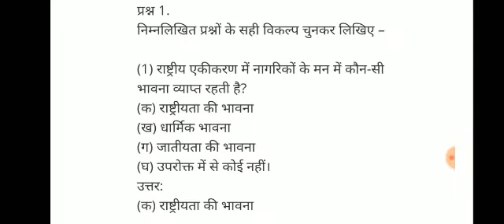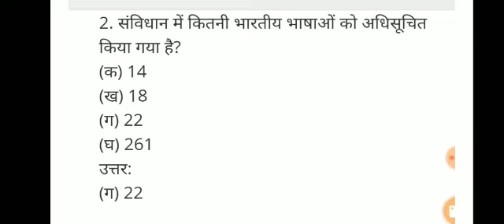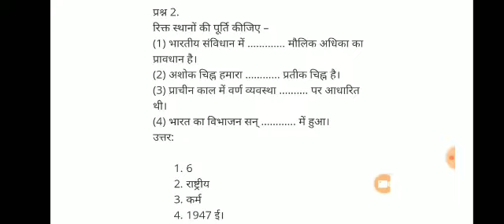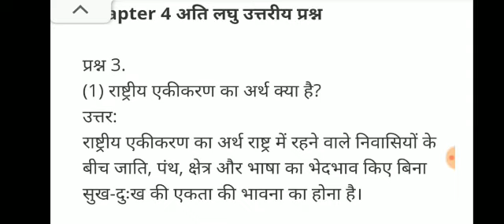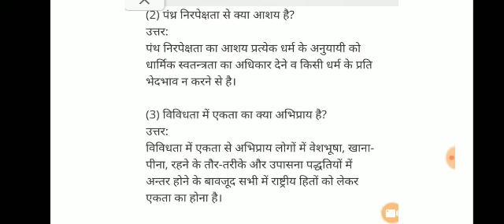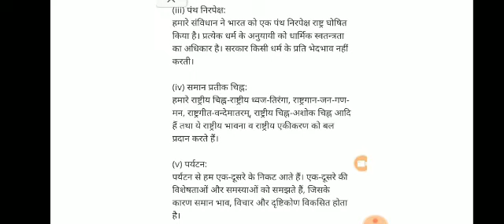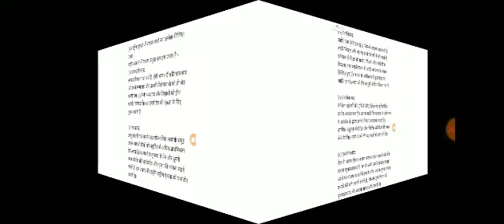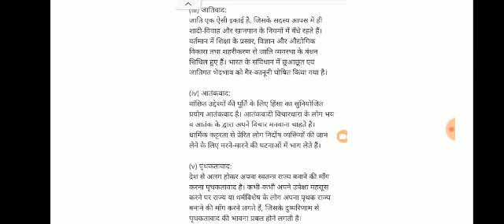राष्ट्रीय एकीकरण, अभ्यास प्रश्न Class - 8